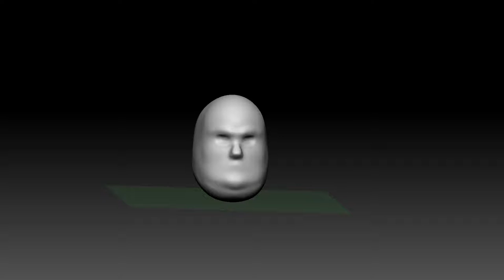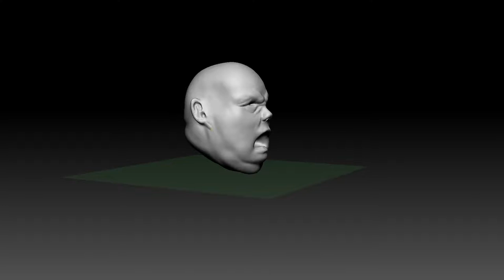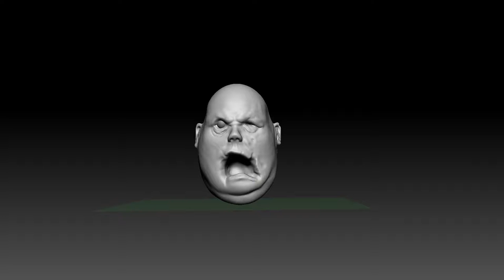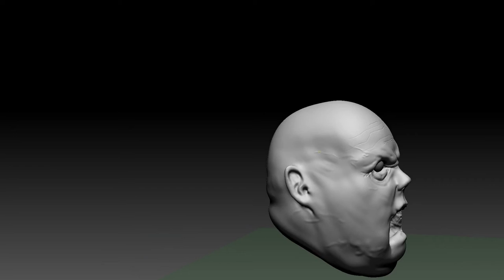SUCLPT OF HEAD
zbeush 3d sculpt i worked on, the completed image is on my Instagram ,